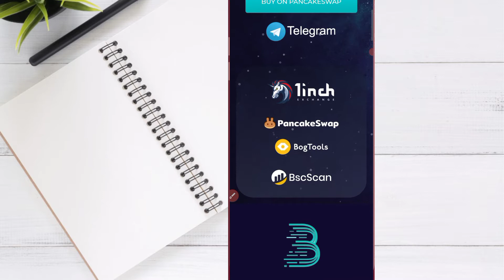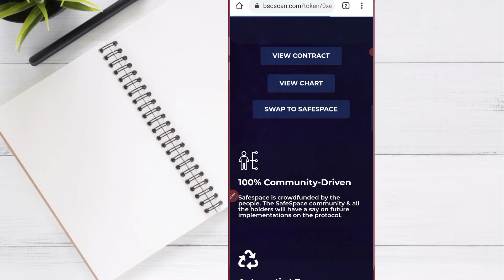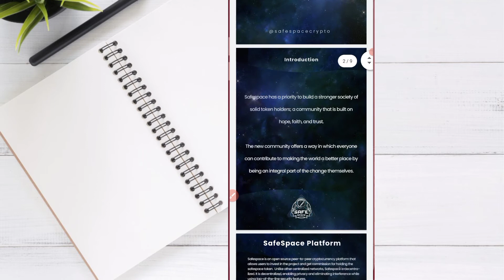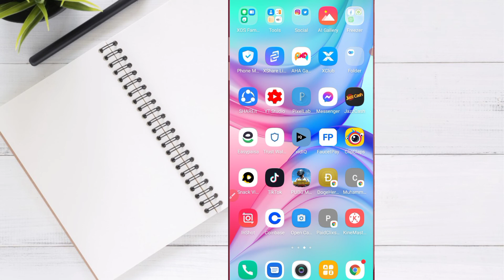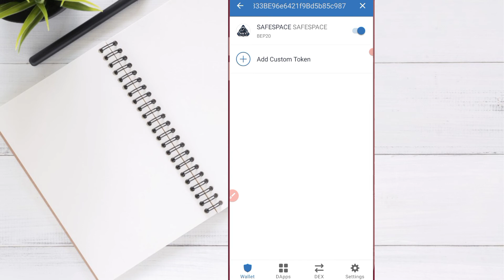SAFESPACE 100X PROFIT | HOW TO BUY SAFESPACE COIN | BEST CRYPTOS TO BUY 2021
Us!

Join My Social Account